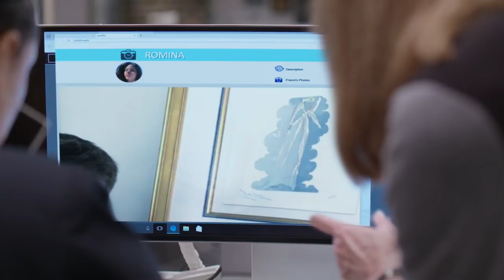Betty En NY | Resumen Semanal episodios 92 al 94 | Telemundo Novelas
Puedes ver los capítulos de Betty en NY en la app de Telemundo y en Peacock

Video oficial de Telemundo Betty en NY. Descubre lo mejor de la semana de tu comedia romántica favorita. Resumen de los capítulos 92 al 94.

Betty en NY
Una joven e inteligente latina en Nueva York, luego de ser rechazada en múltiples entrevistas de trabajo debido a su falta de atractivo, decide aceptar un puesto por debajo de sus calificaciones, en la industria de la moda.  En medio del glamour y los negocios, crecerá como mujer, pero también enfrentará el mayor obstáculo de su vida, uno que ni siquiera todos sus títulos y especializaciones podrán ayudarla a resolverlo: el amor.